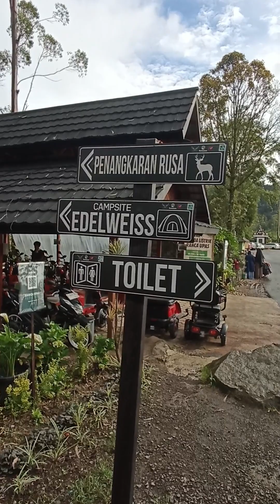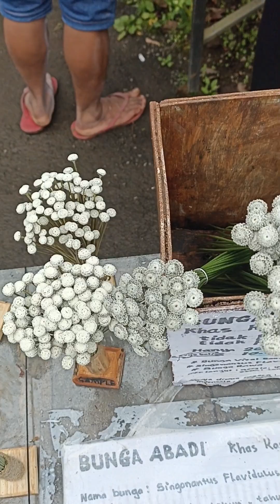Ciwidey, Bandung Vlog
Hai semuanya!
Perkenalkan saya Nadia Stephanie adalah mahasiswi INSTITUT PARIWISATA TRISAKTI dari program studi S1 Pariwisata angkatan 2022.

Saya merupakan Penerima Beasiswa KIP Kuliah - Kemendikbud-Ristek Tahun Akademik 2022/2023.